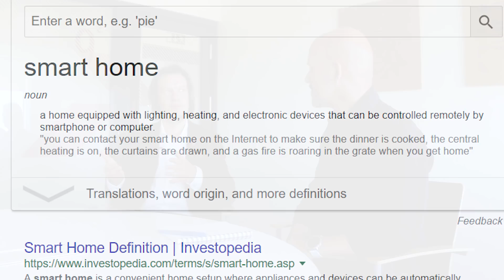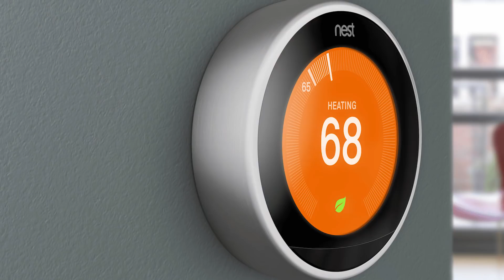Smart Homes: What, Why, How (interview)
Can Smart Home solution save us money and make our living experience better?

In this video, we talk to Taavi Jakobson, former CEO and Co-founder of Kodasema.

Taavi has extensive experience in dealing with Smart Homes systems and gives us his suggestions for planning a home automation inside a brand new house.